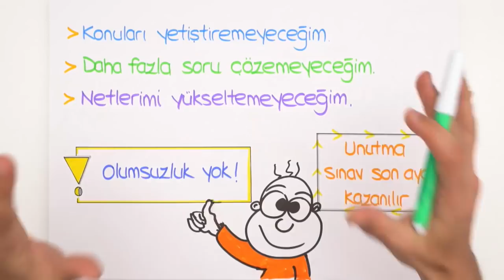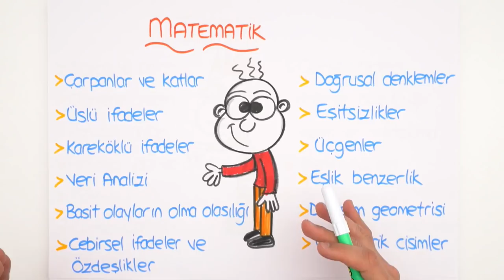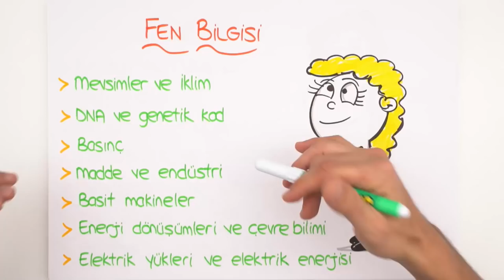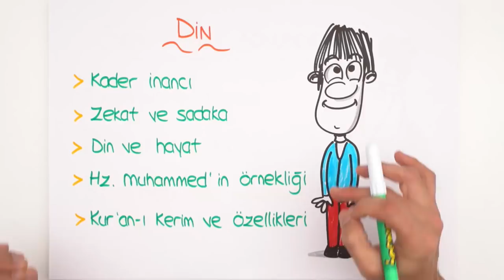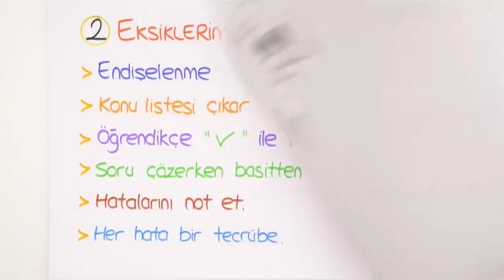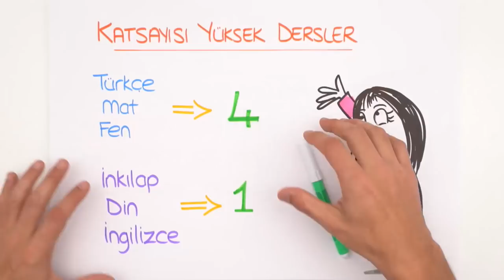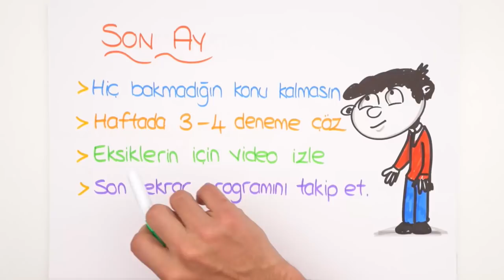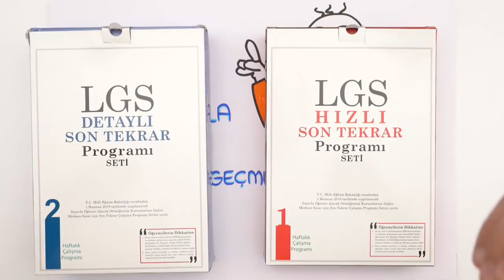LGS'ye Son 1 Ay!⏳Sen Hangi Konumdasın?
LGS'ye SoN 1 Ay kaldı! 2005tayfa hazır mısın? Son ayı verimli geçirmek için yapman gerekenler neler? Kendini motive etmek ne kadar önemli? Hangi konulardan daha ağırlıklı sorular çıkıyor? Sana rehberlik videomuzda bilmen gerekenleri anlatıyoruz.